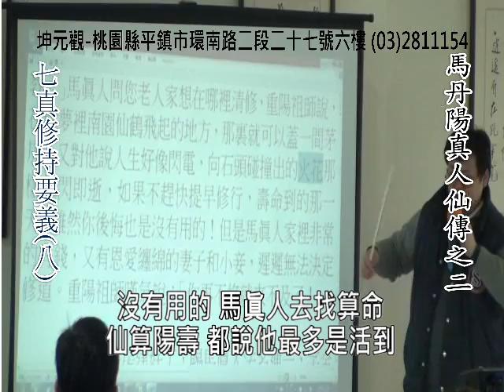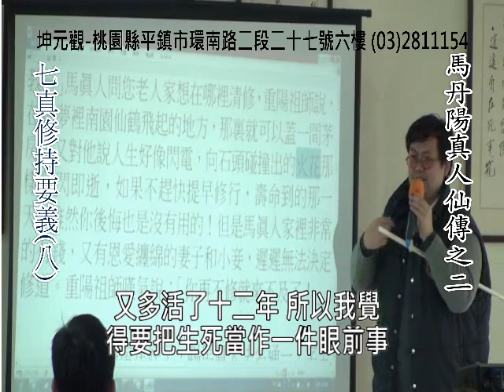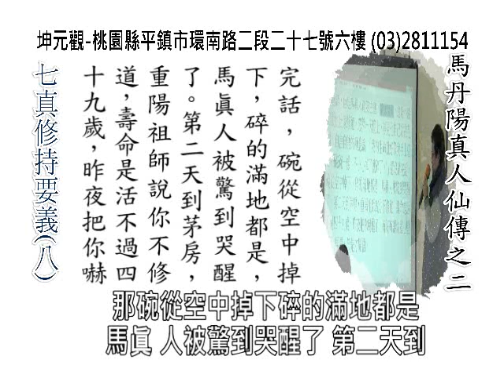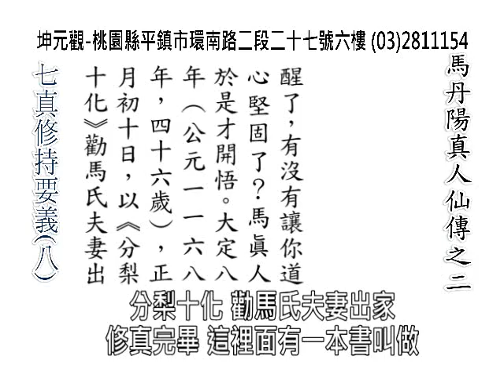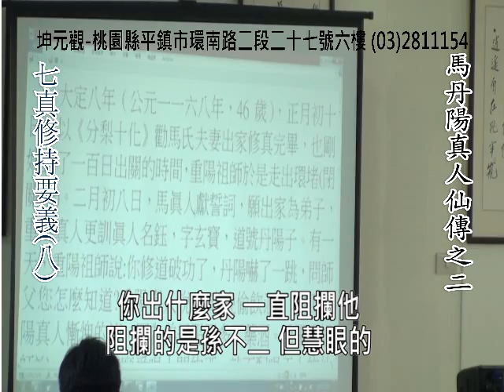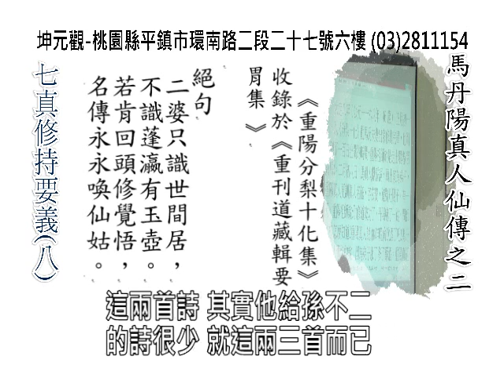The Quanzhen School of Taoism08:Ma Yu七真修行要義(八):馬丹陽真人仙傳之二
《道教全真仙派源》白話